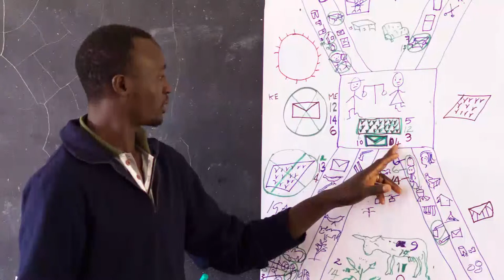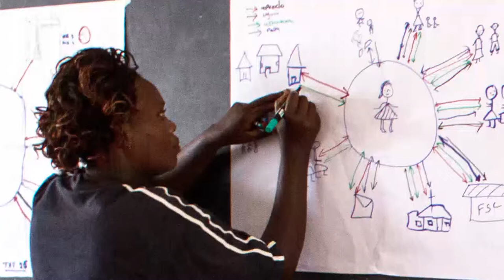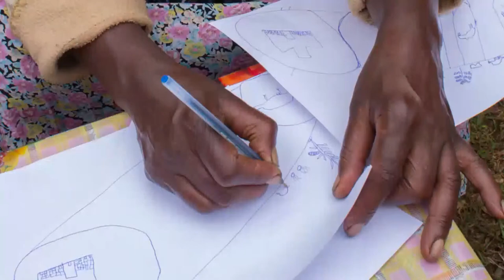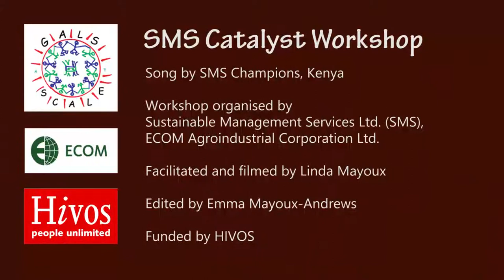GALS songs: Tutangazeni